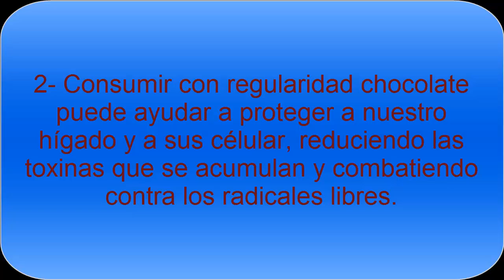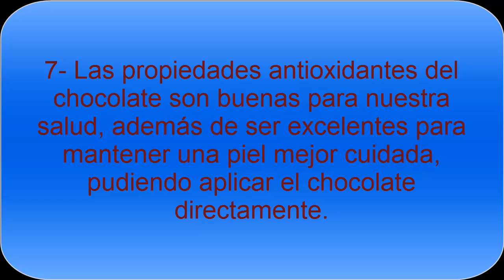Razones para consumir chocolate negro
El chocolate negro es beneficioso para la salud. Conoce las razones para consumir el mejor chocolate, para que podamos tener una mejor salud y disfrutemos de este producto tan delicioso y que tanto gusta,.